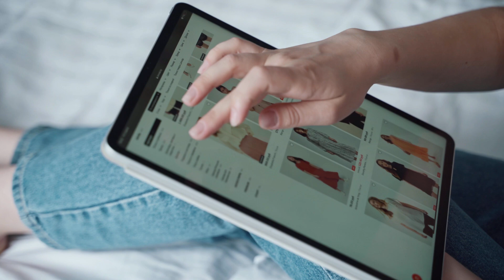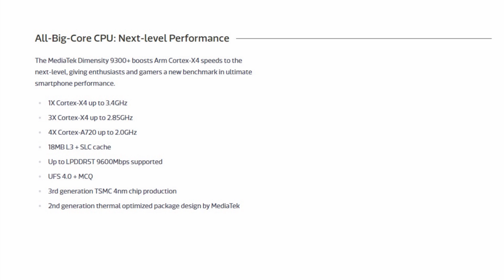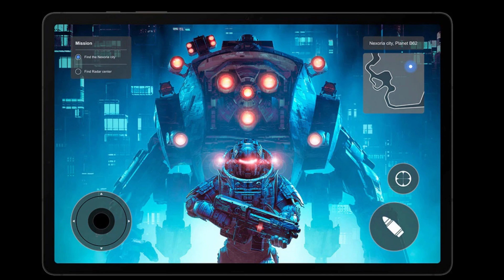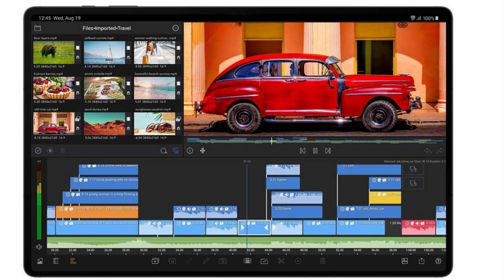🤔¿Adiós Snapdragon, Hola MediaTek? Samsung Galaxy Tab S10 Detalles💥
Samsung ha dejado a los entusiastas de la tecnología con una gran expectativa al anunciar que la serie Galaxy Tab S10 podría cambiar los procesadores Snapdragon por un chipset MediaTek. Este movimiento sorprendente podría alterar el rendimiento y la eficiencia que ya conocemos de los dispositivos de alta gama de Samsung. Mantente hasta el final porque vamos a profundizar este anuncio para descubrir un detalle crucial que podría influir en tu percepción de este próximo dispositivo de Samsung.

Después de que los rumores sugirieran la aparición de la serie Galaxy Tab S10 en el evento Galaxy Unpacked del 10 de julio, muchos se decepcionaron, ya que finalmente llegó el evento mencionado y no fueron presentadas esta nueva serie de tablets. Sin embargo, las últimas filtraciones indican que Samsung lanzará la serie Galaxy Tab S10 este año, aunque sería en alguna fecha del mes de octubre. La información revelada por el conocido filtrador Ice Universe sorprendió a muchos al indicar que estas nuevas tablets estarán equipadas con el procesador MediaTek Dimensity 9300+, lo cual va totalmente en contra de rumores anteriores sobre la inclusión de chipsets Snapdragon.

El MediaTek Dimensity 9300+ es un procesador octa-core de alto rendimiento, de los más actualizados que tiene MediaTek, el cual fue lanzado hace tan solo un par de meses, más precisamente el 7 de mayo de 2024, y fue presentado en smartphones de alta gama como el Vivo X100s y Redmi K70 Ultra. Este chip cuenta con cuatro núcleos con una velocidad de reloj de 2.0GHz, tres núcleos a 2.85GHz, y un núcleo principal a 3.4GHz. Este chipset es compatible con RAM LPDDR5T-9600, memoria con capacidades de procesar informaciones de hasta a 77Gb/s, y también es compatible con almacenamiento UFS 4.0, lo cual es de lo más avanzado que existe hoy en día en el mercado de chipsets para dispositivos móviles, prometiendo una experiencia totalmente fluida y super rápida.

Este sería un cambio notable para Samsung, que ha estado utilizando chipsets Snapdragon en sus tablets de alta gama durante los últimos años. Por ejemplo, si nos vamos a las últimas versiones que lanzó esta marca, la serie Galaxy Tab S9, funcionan con el Snapdragon 8 Gen 2 para Galaxy, mientras que los modelos Galaxy Tab S8 lanzados en 2022 contaban con el Snapdragon 8 Gen 1.

La nueva serie Galaxy Tab S10 consistirá en tan solo dos modelos: el Galaxy Tab S10+ y el Galaxy Tab S10 Ultra. Por lo que parece que esta vez, Samsung omitirá el modelo estándar Galaxy Tab S10 para centrarse en estos dos dispositivos avanzados de mayor rendimiento.

El modelo Plus, identificado en Geekbench con el número de modelo SM-X828U, sugiere que contará con el chipset MediaTek Dimensity 9300+, 12GB de RAM y Android 14 como sistema operativo de fábrica. Este avance marca un salto significativo en términos de hardware y software, ofreciendo una de las más potentes experiencias en cuanto a rendimiento y funcionalidad.

Aunque aún no hay una confirmación oficial de Samsung, las filtraciones apuntan a un lanzamiento en octubre. Pero si eres uno de los tantos que están esperando con ansias esta nueva serie de Samsung Galaxy Tab, suscríbete al canal porque voy a mantenerte informado con cada novedad que tengamos. Este gran cambio en el chipset, la adopción del MediaTek Dimensity 9300+, podría influir significativamente en el rendimiento, la eficiencia energética y las capacidades generales de las tablets. Así que asegúrate de mantenerte atento para ser de los primeros en saber las novedades.